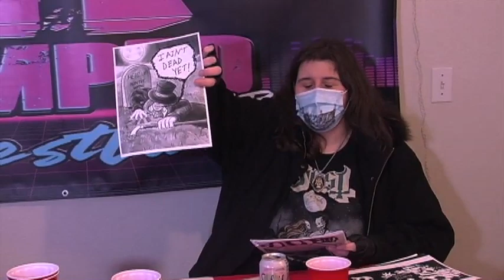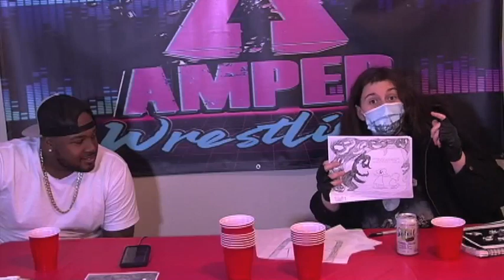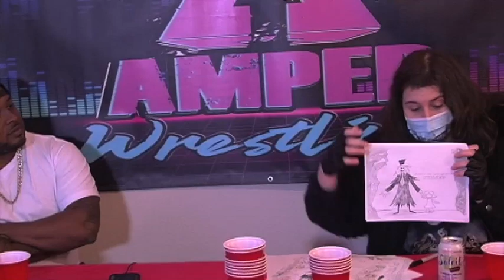Aunty Hydie takes over The Back House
Watch 310 TV Featuring the terrifying Aunty Hydie